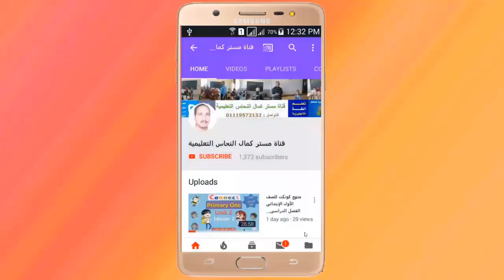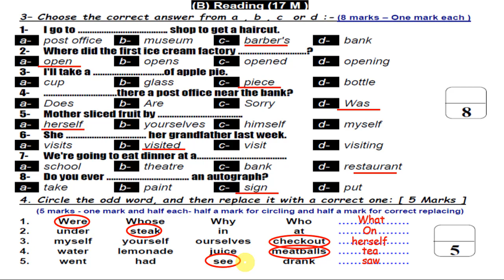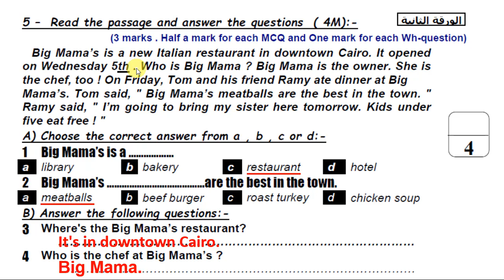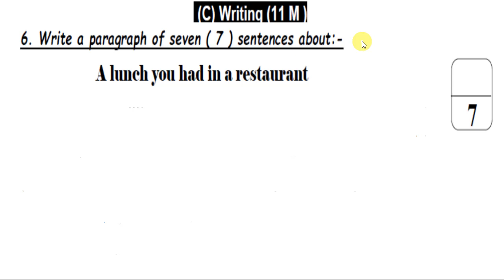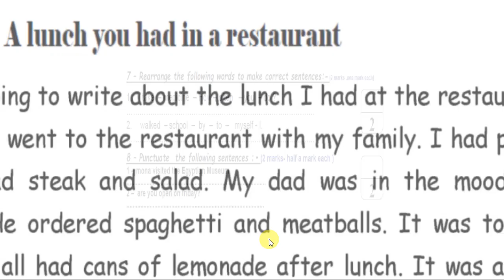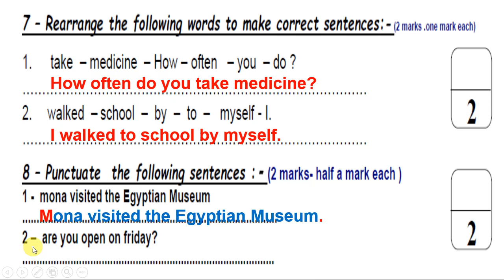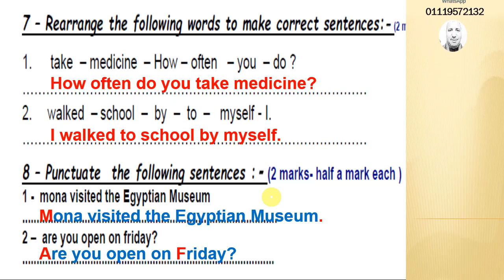امتحان اللغة الإنجليزية للصف السادس الإبتدائى الفصل الدراسى الأول 2020 - 2021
رابط تحميل الإختبار